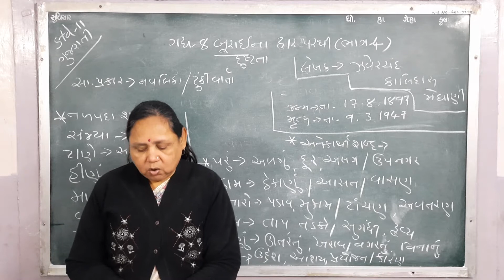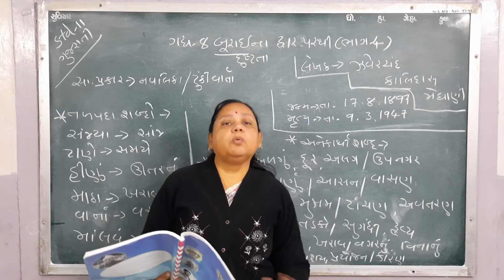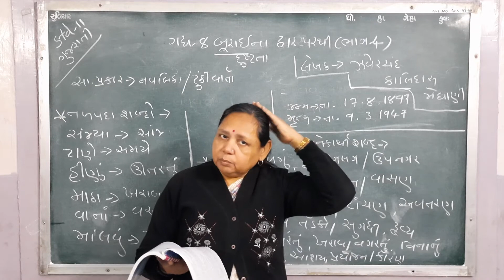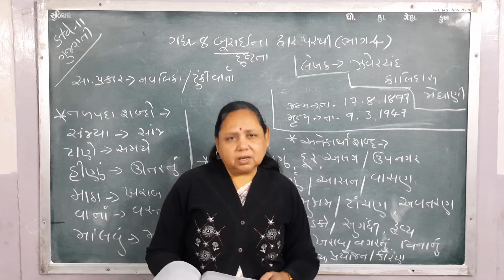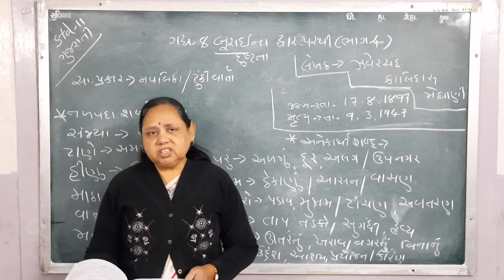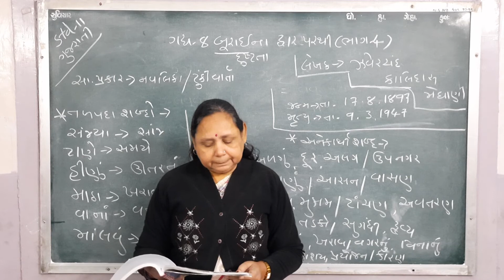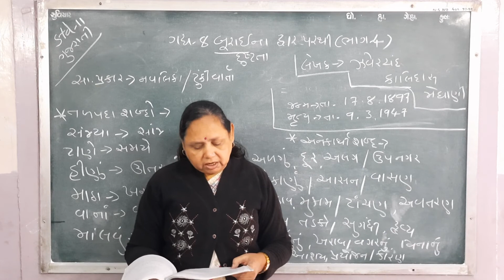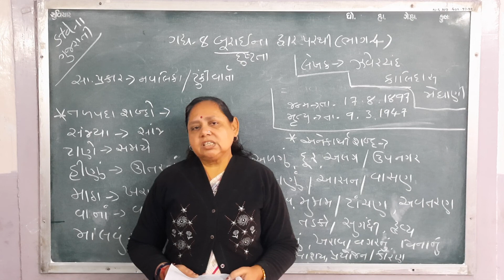ધોરણ - 11 (૦૬/૦૧/૨૧) ગુજરાતી =) બુરાઈના દ્વાર પરથી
નોબલ સ્કૂલ,કૃષ્ણનગર,અમદાવાદ
ધોરણ -  11 (૦૬/૦૧/૨૧) ગુજરાતી
બુરાઈના દ્વાર પરથી